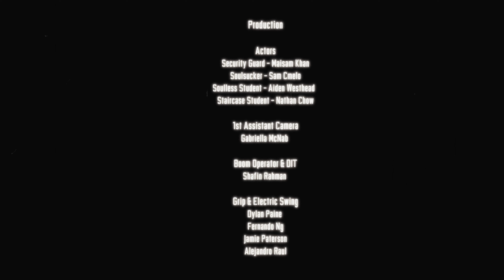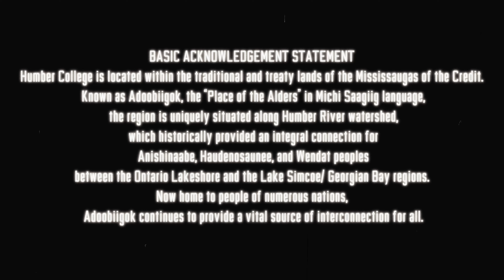Soulsucker | Horror Short Film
A campus security guard stuck in the monotony of his job has a run-in with a supernatural creature that changes his outlook on life.

Directed By - Karl Strass-Hundal & Sam Cmelo
Written By - Karl Strass-Hundal & Sam Cmelo
Starring - Maisam Khan, Aiden Westhead, Sam Cmelo & Nathan Chow
Cinematography By - Emily Pot
1st AD - Ali Akhbar Khan